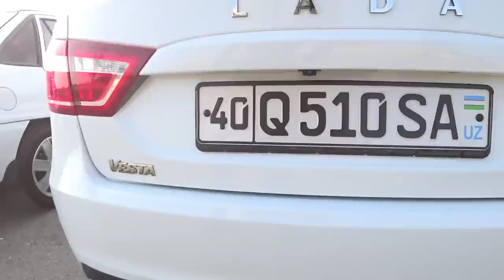4 OKTYABR FARG'ONA MASHINA BOZORI LASETTI JENTRA COBALT NEXIA 2,3 SPARK LADA VESTA NARXLARI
ASSALOMU ALAYKUM QADIRLI DOSTLAR VA KANALIMIZ MEXMONLARI BU VIDEODA SIZ AZIZLARGA FARG'ONA MASHINA BOZORI AVTOMASHINALAR NARXLARI BILAN TANISHTIRIB O'TAMAN VIDEO SIZGA YOQSA LAYK BOSIB KANAL MAQUL KELGAN BOLSA OBUNA BOLISHNI UNUTMANG BIZ SIZ UCHUN HIZMATDAMIZ
OLLOH HAMMAMIZDAN ROZI BOLSIN